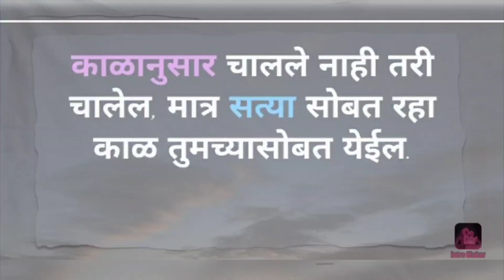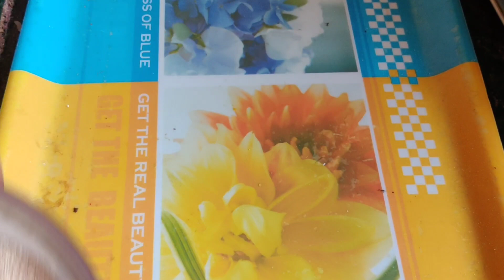रविवार असून पण धावपळ 🙄santaclause आणि toothfairy ची गोष्ट 😜 आज अळूवडी स्पेशल थाळी/😋